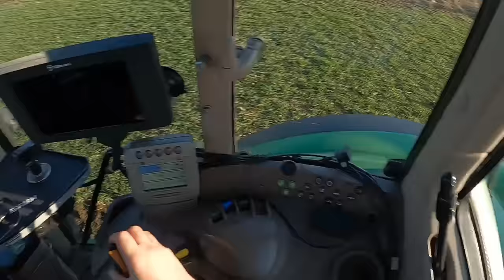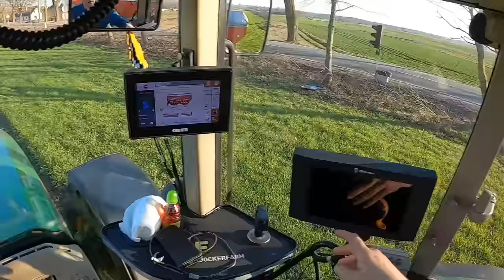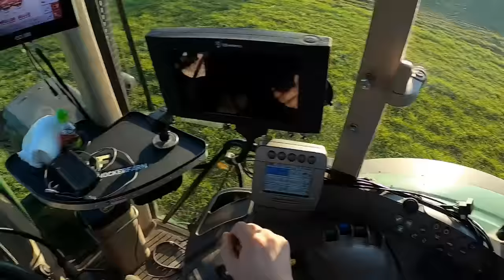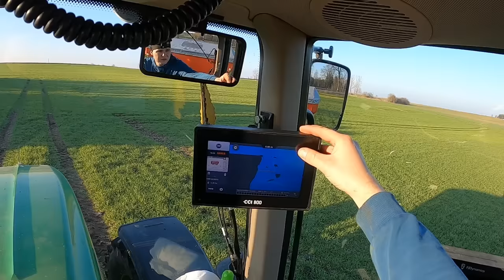MILENA W SZPITALU. ZOSTAŁEM SAM Z MARCELINĄ